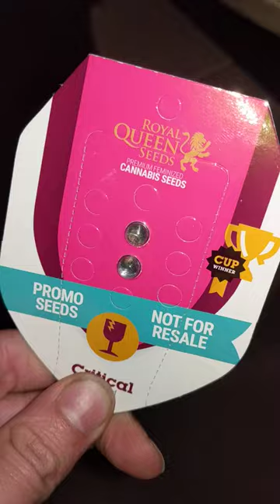Best way to germinate Royal Queen Seeds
Best and only way to germinate Royal Queen Seeds

I didn't think this video would get the audience it does now, so I'll explain why you see what you see in the video.

RQS, i.e. Arjan and his gang, have been selling mainly unstable F1 genetics since 2007, which they have stolen together. What RQS has mastered to perfection is not breeding, but advertising.

Therefore, in my opinion, the only correct way to deal with these marketing seeds is NOT to put them in a medium, but to put them to use.
There are hundreds of seed banks with stable genetics, with breeders who work with love, with dedication, bringing stable, uniform seeds to the market, just without PewPew marketing.

And now you RQS fanbois - still more cheese with your whine?